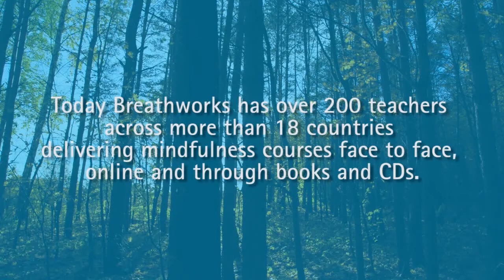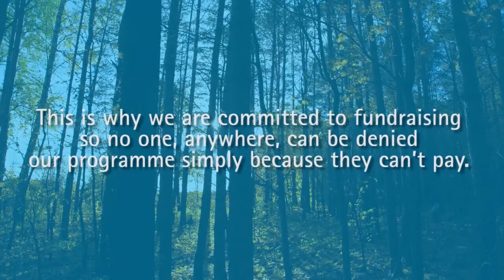Introducing Breathworks-Mindfulness & the Breathworks Foundation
Vidyamala Burch, co-founder of Breathworks social enterprise charts the history of the organisation since 2001.  Explaining how you can  help the breathworks foundation make mindfulness more available to those living with pain, illness and stress, regardless of their situation.